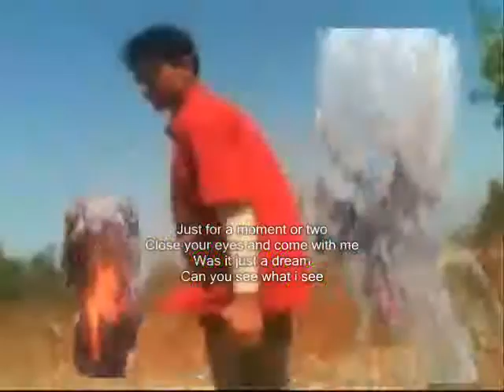Just for a moment or two ,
do.
do so
Money is an excellent servant, but the host
very bad.